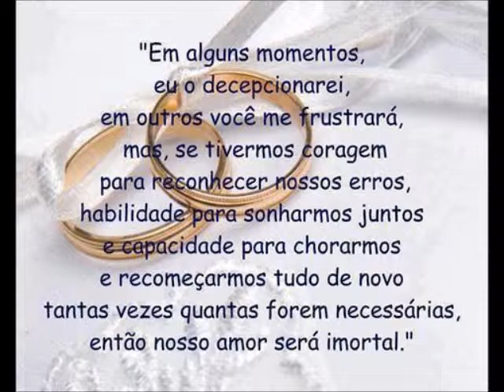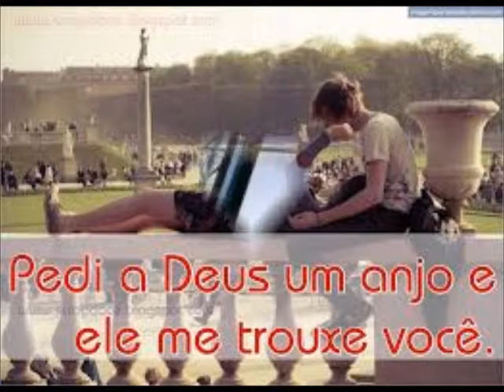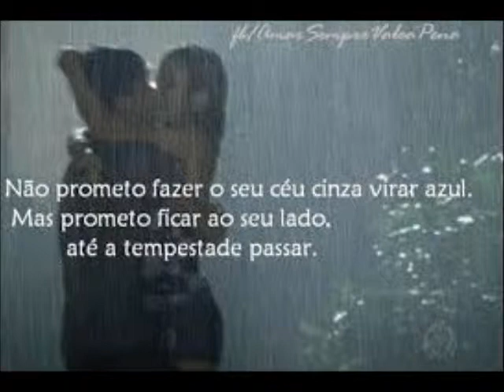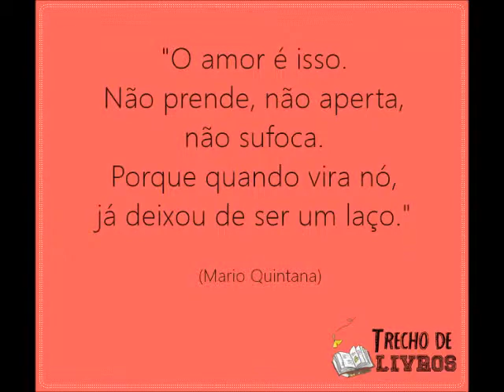Mensagens de amor para casamentos com Gilberto Braga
Mensagens de amor romanticas para casamentos com o Celebrante Gilberto Braga.